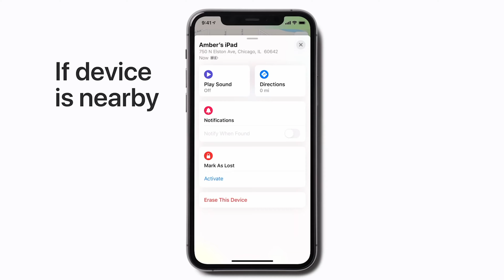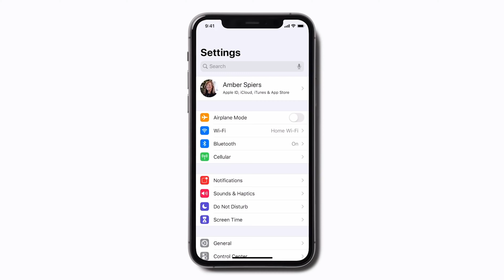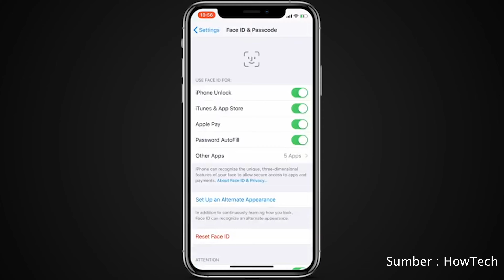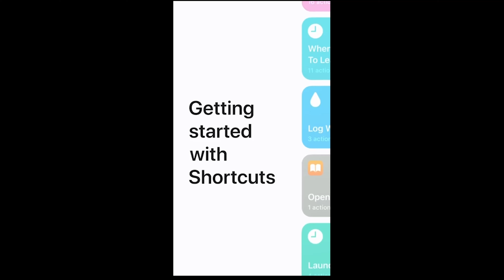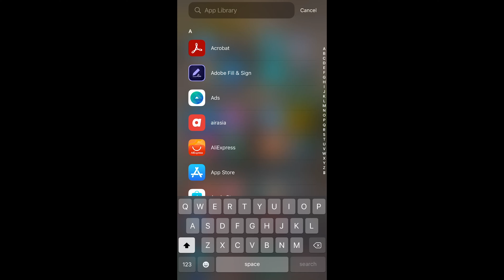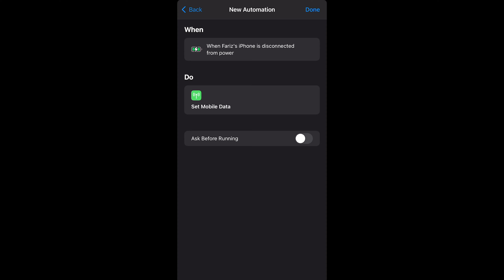Tips Mengelakkan iPhone DICURI!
Hi Guys

Dalam video ini saya share beberapa tips untuk elakkan iPHONE dicuri dan langkah2 untuk mengesan iphone jika dicuri.